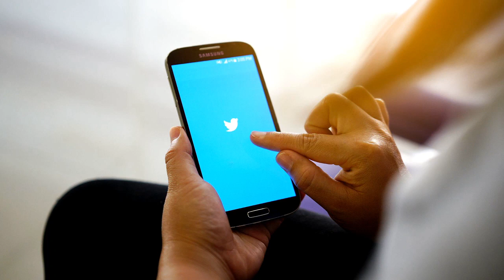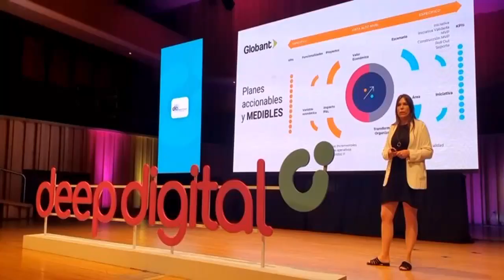COLUMNA DE TECNO EN Q7NI8CUARTOS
Q7Ni8CUARTOS , LUNES A VIERNES A LAS 20HS. POR RADIOCENTRO
CON  RAMIRO MARSIKANI Y KAREN MIRANDA.

Grabado en los estudios de RADIOCENTRO, LA PAMPA, Argentina.

Una producción de FUGA_Z CONTENIDOS y MIRAME CONTENIDOS.

No te pierdas Q7Ni8CUARTOS de lunes a viernes a las 20.

►Miranos FACEBOOK

►Miranos en nuestro canalHD EN VIVO

El canal de Q7Ni8CUARTOS es parte de la programación de RADIOCENTRO.COM.AR, donde encontraras entrevistas a músicos y artistas, shows en vivo de bandas ,producciones propias, transmisiones en vivo y bocha de otras cosas que te van a encantar!

Canal Oficial de Q7Ni8CUARTOS